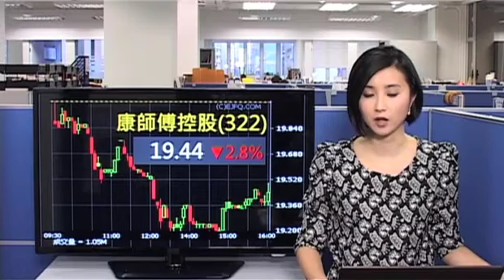《收市匯報》 恒指升過200點 一度突破21000點關口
港股今日反覆向上，曾經重上21000點水平。恒指高開158點後，早段曾經升超過300點，最高見過21044點，但之後受到內地出口數據差過預期影響，一度倒跌49點，午後跟隨內地股市向上，收市升221點，報20904點，成交回升至約528億。請即上信網「投資頻道」瀏覽更多影片 vfinance.hkej.com